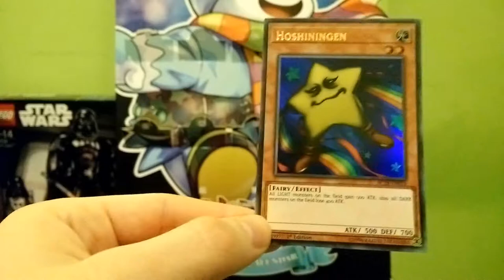Yu-Gi-Oh! Adventi naptár 2018 18.nap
Behozom a lemaradást